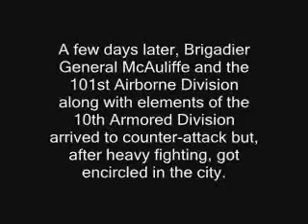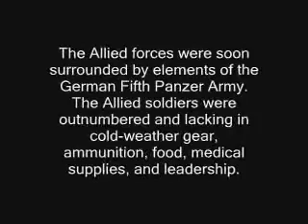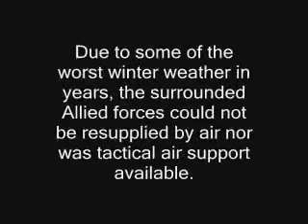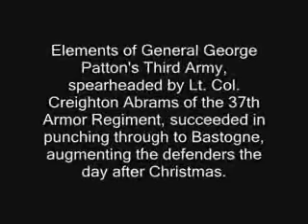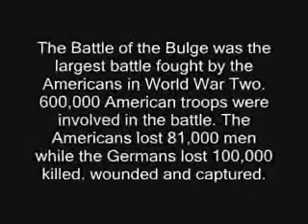Bastogne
We participated in the 61st Annual Bastogne Memorial Walk.  It was freezing cold, and we walked 12k.  Here are a photos to music.  Hope you all enjoy.